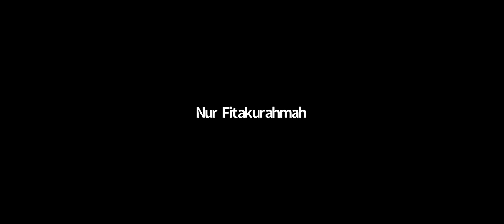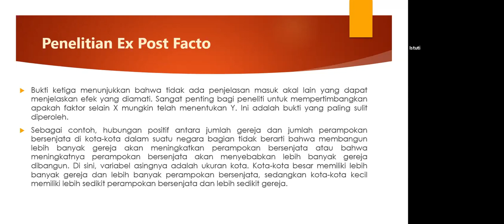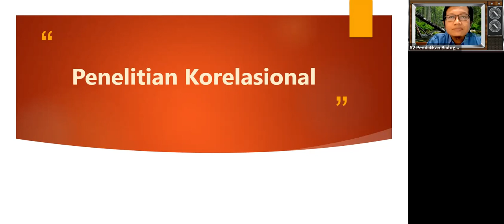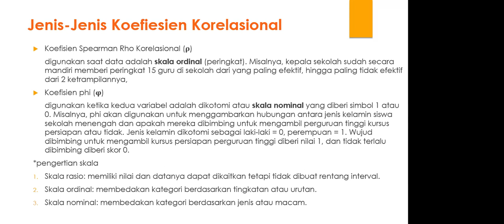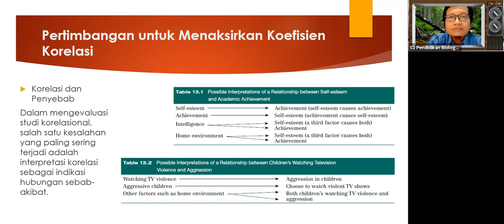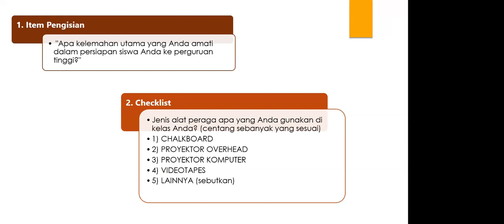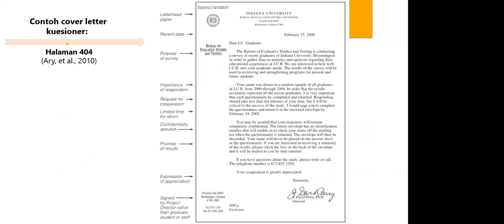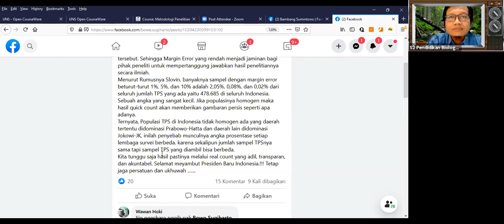Dokumen Kuliah Metodologi Penelitian 21 Okt 2020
Dokumen Kuliah Metodologi Penelitian dengan materi Penelitian Ex Post Facto, Penelitian Korelasional, dan Penelitian Survei